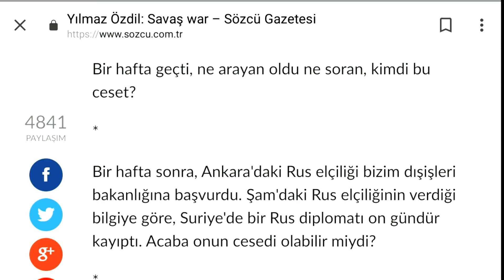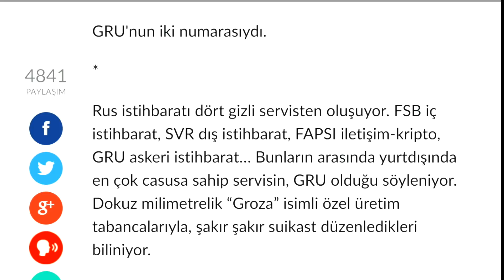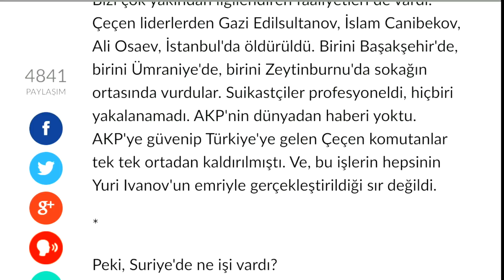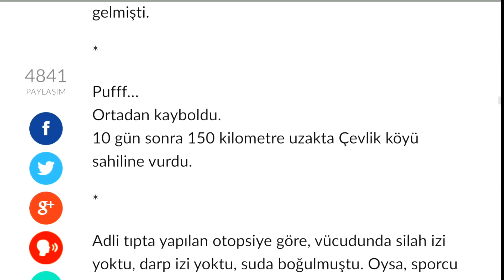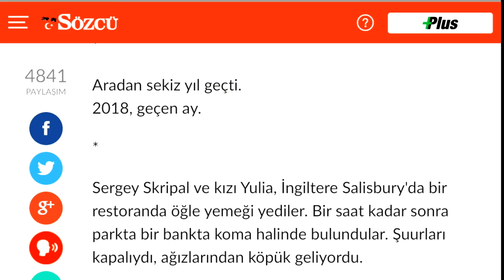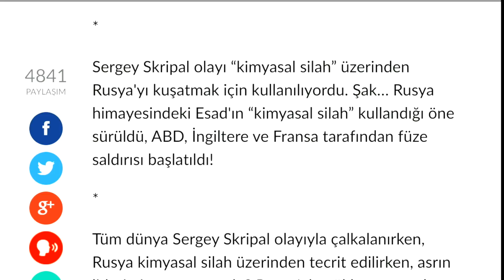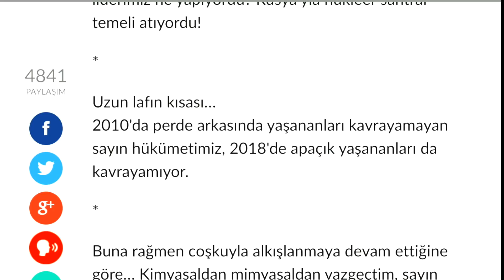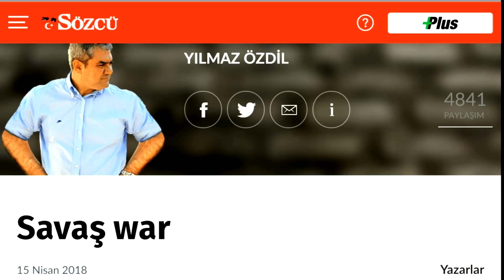Yılmaz Özdil (Sesli Köşe 15.04.2018)